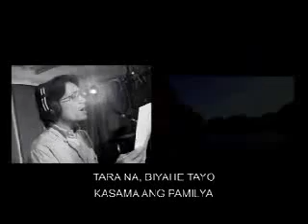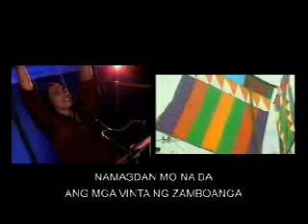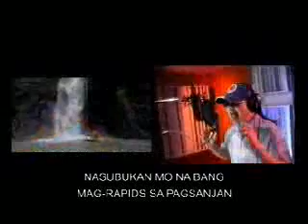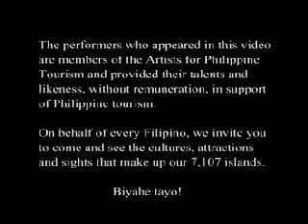byahe tayo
national music artists